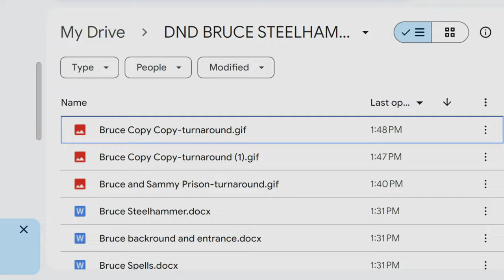FIRST UPLOAD! Quick Rundown and Future of The Channel.